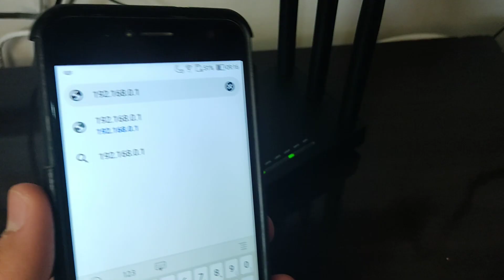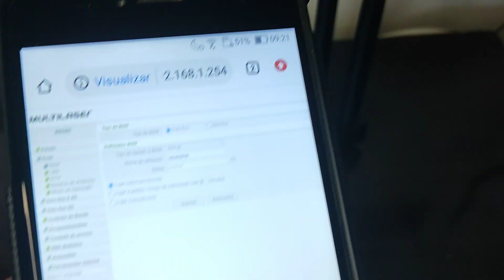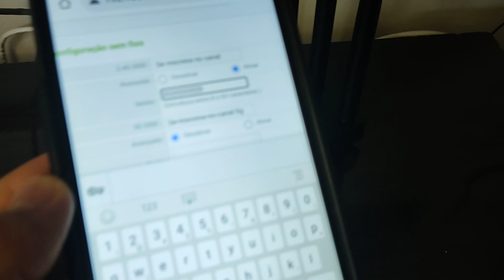Como trocar senha do roteador Multilaser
Passo a passo de como trocar a senha do roteador Multilaser para diversos tipos de internet